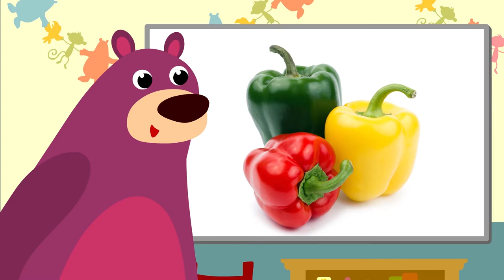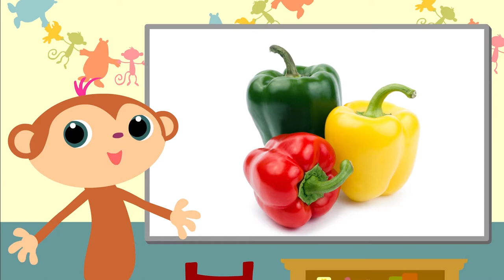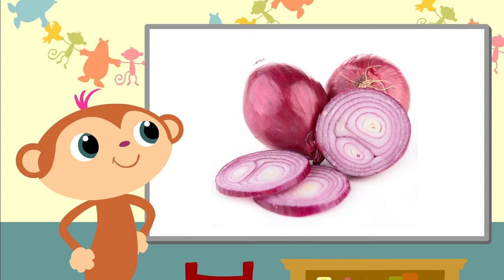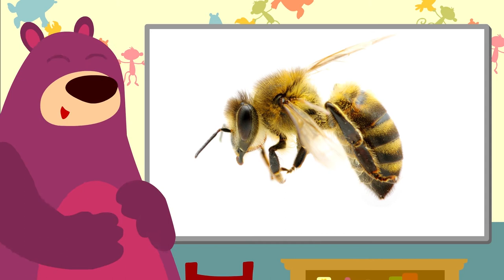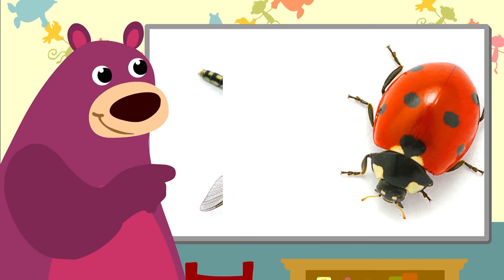Best of StoryZoo 1 • Compilation • 30 Minutes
Welcome to StoryZoo. The channel is a magical place in which animation, music and education combine to create a learning adventure for your child.     This is an animated flashcard video, helping teach your toddler first words and pronunciations. All StoryZoo videos are created in multiple languages so please do have a look at our different  versions if you want to teach your little one another language.  StoryZoo.